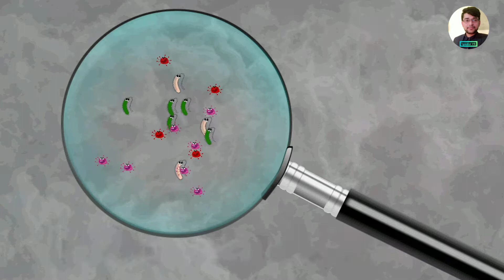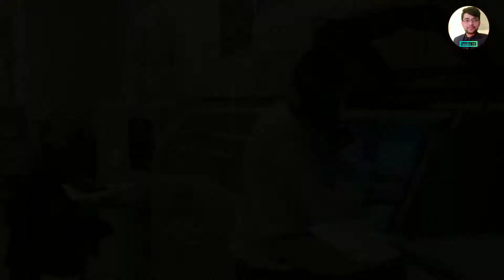পৃথীবির ইতিহাসের ভয়ংকর বছরগুলো | Terrible years in the history of the world.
যুুুুগে যুগে পৃথীবিতে ফিরে আসে ভয়ংকর মহামারি। আমার এই ভিডিওতে তেমনই কিছু ভয়ংকর মহারির বর্ণনা তুলে ধরা হয়েছে যা ইতিহাসের সবচেয়ে বড় বিপর্যয় হিসেবে গন্য করা হয়।